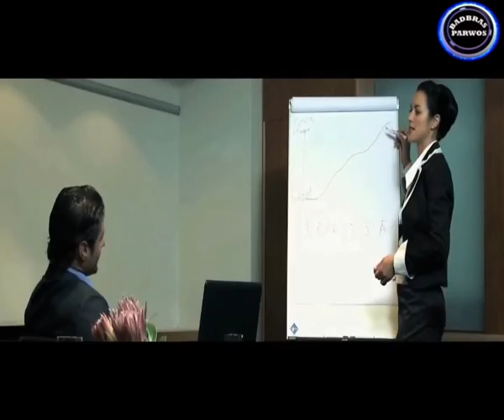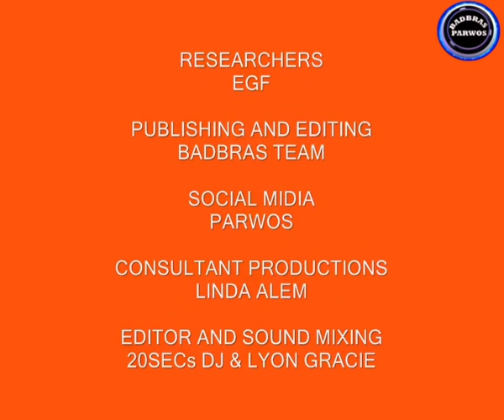SÉRGIO RIBEIRO * (JORNALISTA/NARRADOR) * VOCÊ CONHECE ESTA VOZ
SÉRGIO RIBEIRO * (JORNALISTA/NARRADOR)  Um dos melhores narradores de documentários do Brazil.
A locução dele é tão boa, que você simplesmente para no Canal onde ele esteja narrando por causa da clareza, beleza e qualidade da voz. è um dos TOPs do país.
Atua no mercado da voz em documentários, mercado publicitário, etc...

BADBRAS CLICK AND PLAY
1- 00:01 ABERTURA
2- 00:53 LOCUÇÃO DE DOCUMENTÁRIOS DISCOVERY CHANNEL
3- 04:45 BAYER CROPSTAR 30 BAYER
4- 05:14 SEMANA DE ENFERMAGEM COFEN (FLASH)
5- 05:27 RIACHUELO
6- 07:56 CAMPANHA NACIONAL DE TRÂNSITO
7- 08:37 VOLVO "CS CHALLENGE"
8- 10:14 GEMALTO SEGURANÇA DIGITAL
9- 11:09 FAZENDA DA GRAMA
11-11:45 SCANIA
12-12:19 CHRONUS PACIFLORA TERMOATIVO
11-12:54 PORTFÓLIO DIVERSAS EMPRESAS
11-13:57 MINISTÉRIO PÚBLICO FEDERAL
12-14:28 LOCUÇÃO INSTITUCIONAL (GEMALTO)
13-15:26 PORTFÓLIO DIVERSAS EMPRESAS
13-17:01 RESEARCHERS OF VÍDEO

Sérgio Ribeiro

Você já o ouviu em algum lugar suas locuções.
Sérgio Roberto Ribeiro é um profissional polivalente.
Sua proposta é ir além da locução clássica convencional e utilizar a voz como um intérprete, um narrador, um contador de histórias.
Com formação jornalística, experiência como roteirista e diretor de produções audiovisuais.
Sérgio Ribeiro entende que não é o timbre da voz o que mais qualifica um profissional em seu mercado.
Mas a sua disposição e flexibilidade para ouvir o briefing, entender a intenção da mensagem e descobrir o tom e a emoção na dose certa.
Para isso, é preciso ter várias vozes.
Sérgio Ribeiro narra documentários para canais nas redes aberta e fechada.
Atende ao mercado publicitário oferecendo locuções para São Paulo e várias outras regiões do país.
Como jornalista, Sérgio atuou na Globo como repórter, editor e apresentador de programas como Globo Rural, Bom Dia São Paulo, Hoje e Jornal Nacional.